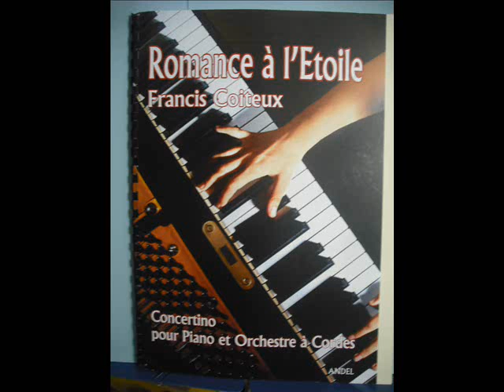Romance à l'étoile, 2ème mouvement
Concertino en 3 mouvements, pour Piano et Cordes :  2ème mouvement. Séduisantes confidences, que nous livre le piano, soutenu par les cordes.